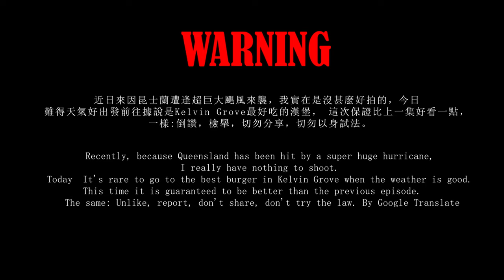颶風壟罩昆士蘭的日子終於結束 NT主播展開新的旅程 出發! 聞香尋找傳說中Brisbane Kelvin Grove最牛逼的漢堡 Wing Fix 我們來了! Feat. HSU, CHIA-YUN